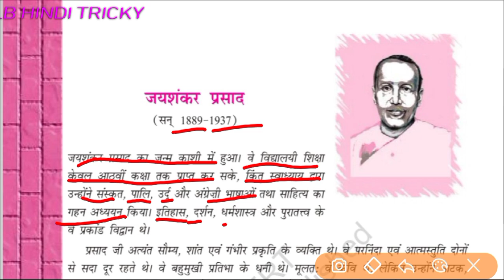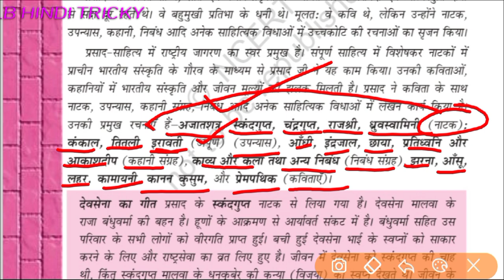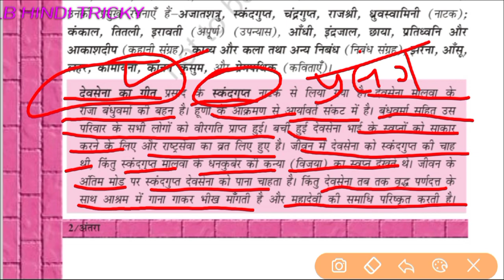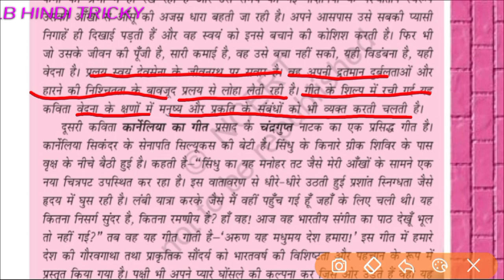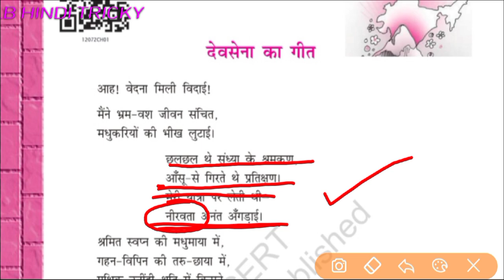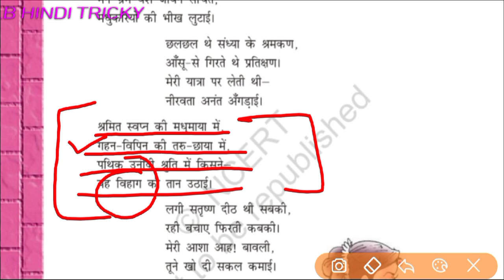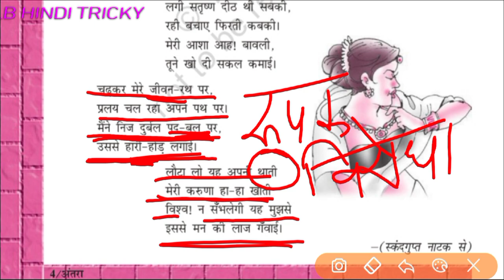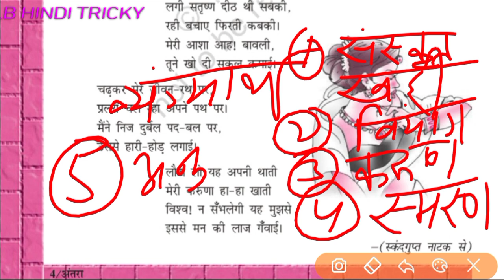| देवसेना का गीत - जय शंकर प्रसाद |कक्षा-12 अंतरा | काव्य खंड | Devsena ka geet-jaishankar prasad |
✒️कक्षा 12 बोर्ड विद्यार्थियों के लिए खुशखबरी✒️
हर बार की तरह इस बार भी नि:शुल्क ऑनलाइन कक्षाएं प्रारंभ
🏘️🖥️📖 आओ घर से सीखे 📖🖥️🏘️

कक्षा-12 (हिंदी अनिवार्य)

आरोह-2

आत्मपरिचय- हरिवंश राय बच्चन

साभार 🌹🙏🙏🌹
प्राध्यापक शांति लाल बिश्नोई